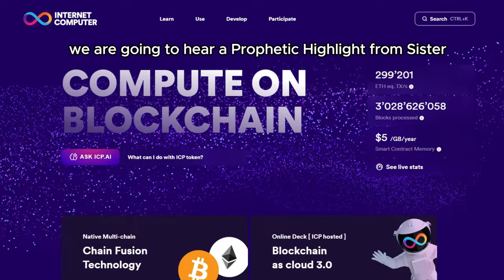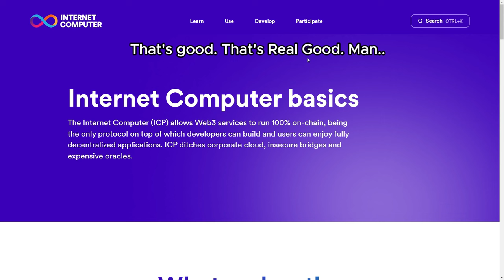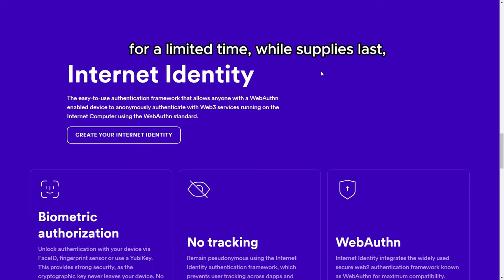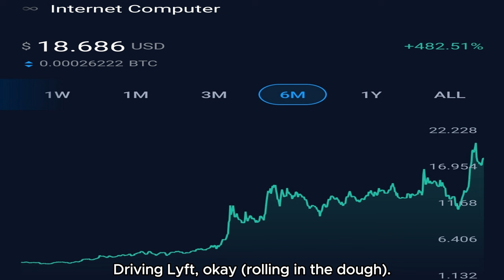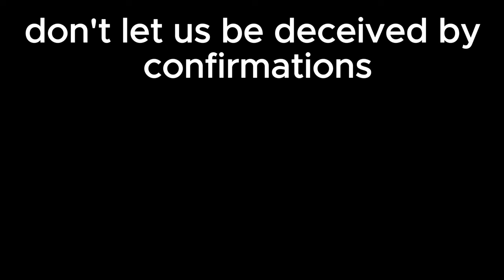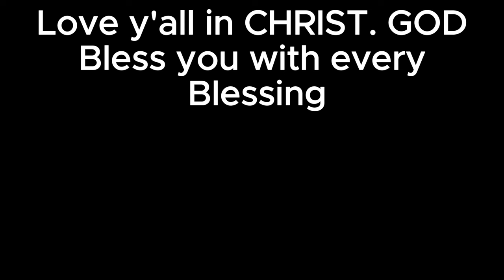Wealth Transfer ICP ♾️ Sister Spears ♾️ Christian Diggs ♾️ Internet Computer Protocol ♾️ $ICP ♾️ICP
Christian Diggs presents a Prophetic Highlight from Sister Spear: ICP the Internet Computer Protocol. Wealth Transfer.
*Book A One-On-One Crypto Tech Support Session On Zoom for help with
Buy Limit Orders, Sell Limit Orders, Transfering Between Platforms, Cold Wallets and Hot Wallets as well as Hard To Access Crypto for $100 per hour.

(One word, ALL CAPS)

Also, there are a lot of scammers on Telegram. Just because it's my name and picture doesn't mean it's me.
1. Always go to the Telegram channel main page. Click the name howtobehealedtv
2. In the description, click more, and then you will see owner and my handle.
3. Click the "@" handle"  and then you will be taken to a chat thats actually me
4. Always think, why would I be contacting people? I work about 16 hours a day and people are calling me seemingly all day so its very unlinkely I would reach out to others individually.
5. Scammers go person by person in a group and message them acting as if they are the Group Owner. Beware and use Discernment.

*Sign Up For Uphold Using My Link, Deposit and Trade At Least $100 Worth Of Crpyto and get $20 of Bitcoin. While Supplies Last.*

*Sign Up For Kraken To Access Terra Luna Classic (LUNC) which is called LUNA on Kraken and set your Sell Limit Orders in Kraken Pro*

- Medium: 7 Step Biblical Prosperity Action Plan (People Typically Get New $100k+ Job Or Overwhelming Financial Breakthrough Within 21-37 Days Of Consecutively Working This Free Plan An Hour A Day)
- Command Miracle Money To Come To You In JESUS Name -

How To Accept JESUS CHRIST As LORD and Savior | How To Get Saved | The Sinners Prayer | Salvation

*Not A Doctor. Not A Financial Advisor. This is not intended to replace licensed professional care.
Ask GOD what your next steps are. HE Knows.

*"Beloved, I wish above all things that thou mayest prosper and be in health, even as thy soul prospereth." - 3rd John 1:2 KJV